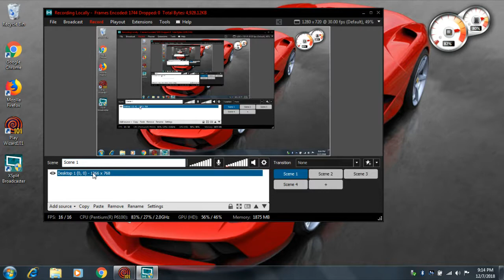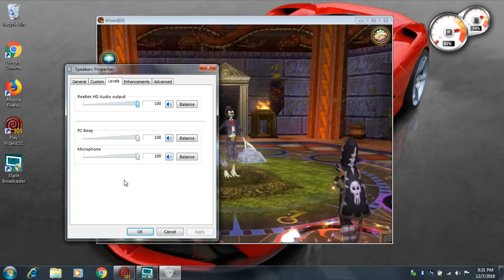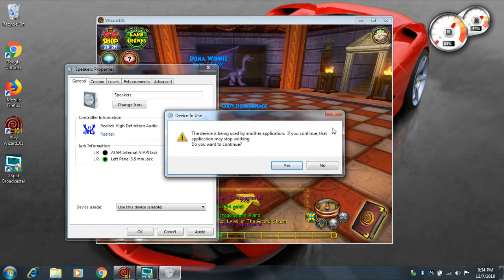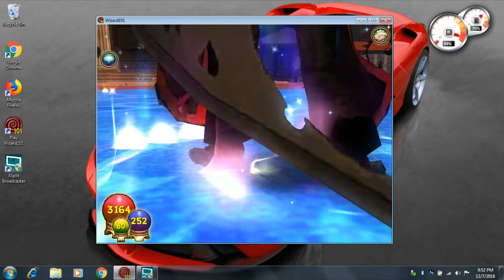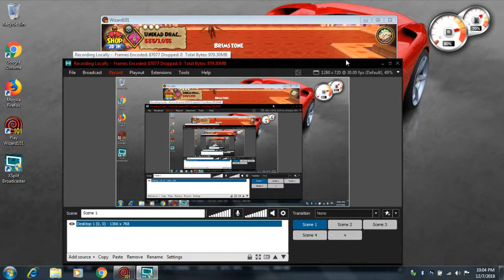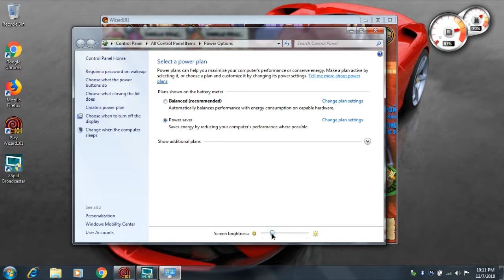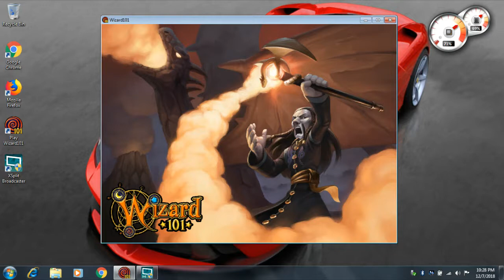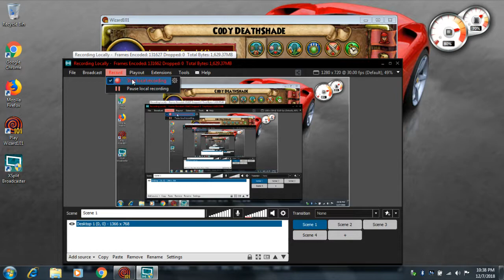Wizard101 in level 66. ( Doing the side missions for a while now on desktop watching my CPU )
Well had to do this and also change the background now too. Also you many notice something on the top right hand corner and yes that is the CPU and RAM running and also pretty cool meters now too. But really wish windows 7 will add a temperature meter just like these kind of meters. But the true thing is that windows 7 either remove or discountued them for the windows 8 to 10 or higher level class laptops. But anyway might not have a battery temperature meter for laptops. ( Also which one is better? The full screen one or the desktop one? ) But anyway enjoy the video now.